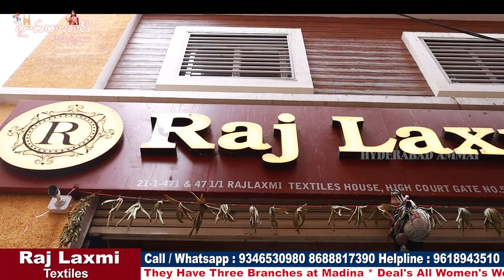beautiful Saree Collection || New Varieties || Function Wear Collection ||Hyderabad wholesale market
Hi Everyone. Welcome to our Hyderabad Ammai channel. Today I am share Raj Laxmi Textiles Pvt. Ltd Fancy Sarees Collection . This is One of the Biggest Wholesale Shop at Madina.We should Purchase Set wise. Retail purchases not available.Transport facility available for Rs.10,000 Purchases. Here All Kinds of Women's Wear Collections Available like Sarees, Kurtis, Leggings, Dupattas,Dress Materials, Party Wear Dresses ,Kid's

Address:
21-1-471 & 471/1,Rajlaxmi Textiles House, High court Gate no -5, Opp. Lane Second Left, Rikab Gunj, Near Madina Circle, Hyd-2, T.S

         Your's
  Hyderabad Ammai😍
  Keep smiling🤔😃